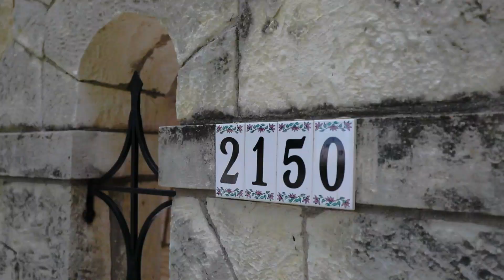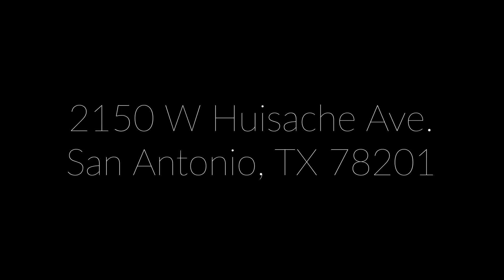MUST SEE Historical Home under $250k Close to Downtown San Antonio!!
A must see. Beautiful 1936 historic gem in Monticello Park Historic District. Arched detail of walls to ceiling and arched openings from room to room in the main areas allow easy flow and openness from front to back. Original door knobs. Original hardwood floors await your finish out color. Low maintenance landscape with xeriscape and multiple varieties of trees casting great shade for reclining and entertaining in your own yard. Only a short walk to Woodlawn Lake and Park, and across the street from Young Women's Leadership Academy. Easy commute to downtown, the medical center, shopping, and entertainment. Roof replaced in 2018, HVAC replaced in 2019. Stackable washer/dryer, refrigerator, and stove remain.